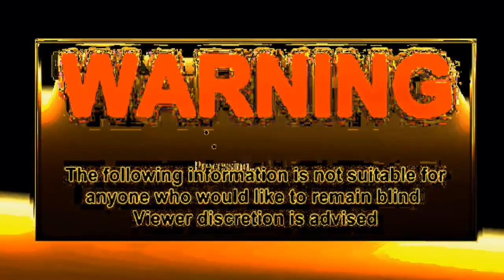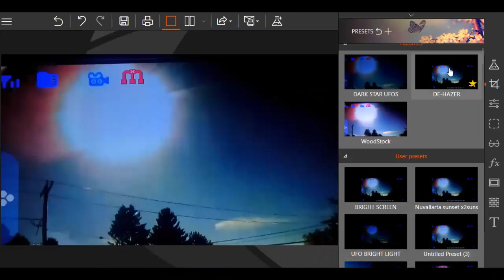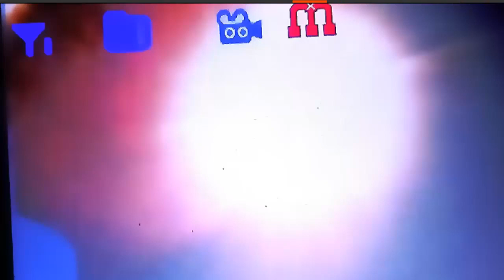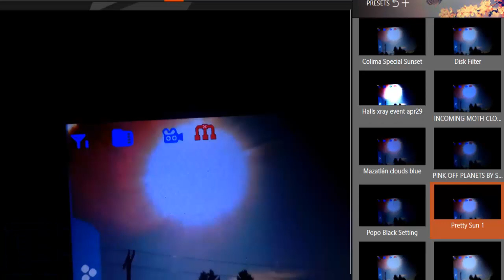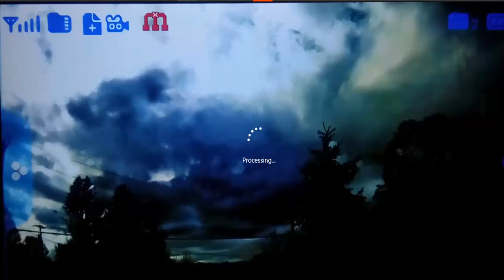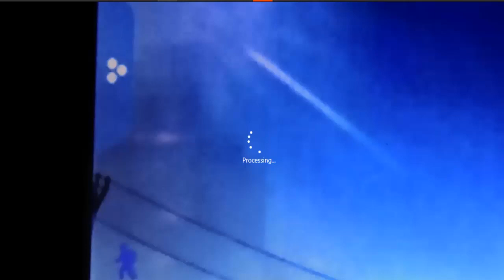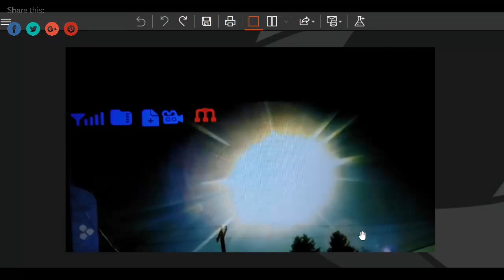Caught The Whole Planet X Nibiru System., CCTV caught on video